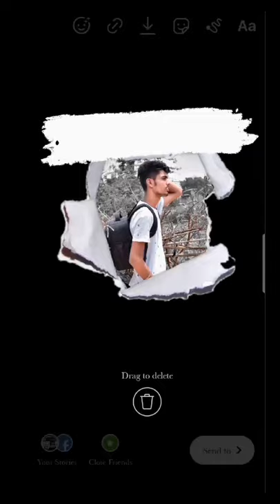Stroy create//stroyideas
story saver
story saver instagram
story saver.net
story in hindi
story download
stroyed meaning
story
stroy meaning
story saver download
story assistant
story assistant apk
story app
story assistant app
story app download
story assistant old
story assistant for instagram
story audio
a story
a story in english
a story about my uncle
a story in hindi
a story with moral
a story in english with moral
a story book
अ स्टोरी
story book
story bit mod apk
story books for kids
storyboard
story beat
story book in hindi
story background
स्टोरी बुक
bstroy socks
bstroy beanie
bstroy double hoodie
bstroy columbine hoodie
bstroy mask
bstroy shirt
bstroy jeans
bstroy logo
story caption for insta
story cover photo
story cartoon
story captions for instagram
story completion for class 4
story cover
story captions
story completion
citroen c elysee
c-642/11 story trans
objective c storyboard
story downloader apk
story download app
story download instagram apk
story download net
story download online
destroy
destroy meaning in hindi
destroyed
destroy synonyms
destroy meaning
destroyer
destroy meaning in english
destroyer movie
story english
story english writing
story elements
story edit
story english and hindi
story example
story editor for instagram
स्टोरी इंग्लिश
e story
e story india
e story books in english
e story book
e story books free
e story books in hindi
e story jolly phonics
e storytellers
story for instagram
story fb complete
story fb mizo
स्टोरी फॉर किड्स
story for class 3
story for children
f story
f story jolly phonics
f story musgrave
f storybots
gifstory.co
f storyline online
f story speech therapy
f story lifestyle pvt ltd
story greedy dog
story games
story games for android
story google
story generator
story gana
story geet
स्टोरी ग्रीडी डॉग
g story saver
g story
g story ps5
g story xbox series x
g story ps4 monitor
g story xbox series s
g story xbox one
g story gsw56fm
story hindi
story highlights cover
story hindi mein
story highlights cover for instagram for girl
story highlight cover black
story hashtags
story highlights
story hare and tortoise
h story
h story jolly phonics
h story 2001
h storybots
h story movie
h story nobuhiro suwa
h story suwa
h story trailer
story in english
story instagram
story in hindi for kids
story instagram download
i story
i story download
i story jolly phonics
i story books
i story semarang
i story mary kay
storyjumper
story j company
story jester
storyjewellery
story jam
storyjumper tutorial
j story
j story jolly phonics
j storyz
j story company
jstory planner
j storyz nation divided
j story roofing
j storybots
k story
k story mysore
k story bbq
k story cafe
k storybots
cave story plus
k story anime
k story mommy speech therapy
story love
story lines
story logo
storyline meaning
storylab mod apk
storyline meaning in hindi
storyline of squid game
storyline for accounts project class 11
l story
l story in hindi
l story death note
l storyline online
l story jolly phonics
l stories speech therapy
l storybots
l story park waterford qld
story meaning
story mention
story meaning in hindi
story maker app
story movie
story maker
story mention meaning in hindi
m story
m story jolly phonics
m storybots
m story animated
m story 2019
m story book
m story hub
story m
story nine months ki
story narration
story name
story novels
story new
story narration in english
story novel in english
story names in english
n story
n story jolly phonics
n story rd irving tx
n storybots
n story pokemon
n storytime
story online
n story books
story of
story of vikram batra
story of my life lyrics
story of gangster mp3 song download
story of shershaah
story of bell bottom
story of thirsty crow
story on kindness
o story
o story jolly phonics
o storyline
o story movie
o story ps2
o storybots
o story cirque du soleil
o story movie online
story plural
story plural word
story picture
story photo
story points in agile
story pdf
story pic
story pronunciation
p story
p story jolly phonics
p story borivali west
p storybots
p storyline online
p story photo
story-p
story quotes
story question answer
story questions
story quiz questions
story question for instagram
story quotes in hindi
story quora
story queen
q story
q story app
q storytime
q storybots
b&q stroud
story reading
story r
story reading for kids
story romantic
story reading app
story reading in english
story review
story rhyming words
r stroy sofia
colin stroyan
story save
story saver apk
story saver instagram apk download
story save instagram
s-stroy
s-stroy.ru
m/s stroyproekt llc
stroymet-s.ru
s-m stroy ltd
vorota-s-stroy
east stroy s.l
с-строя
story time
storytelling
story tell
storytel
storyteller
story template
storytelling for kids
storyteller meaning
t story
t story t shirt
t story jolly phonics
t story mlb
t l structure